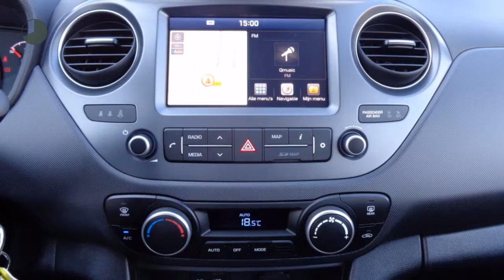Hyundai i10 Go! 1.0 5DRS-NAVIGATIE-CLIMATE CONTROLE